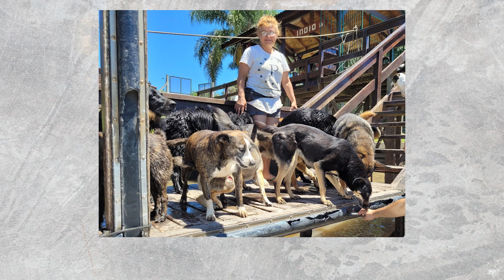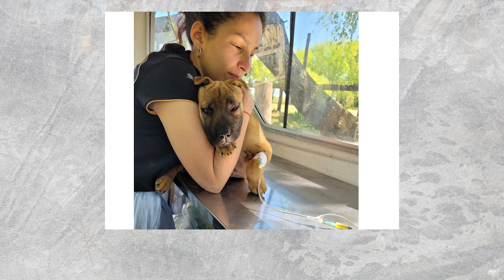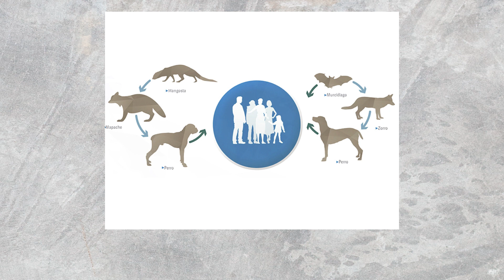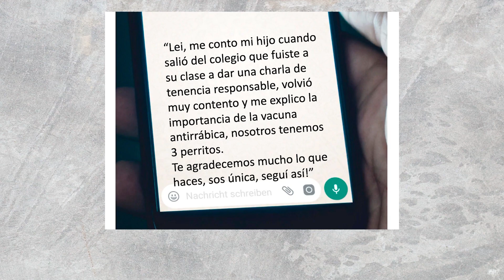Cómo transformar tu profesión y romper las barreras | Leila Peluso López | TEDxTigre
La medicina veterinaria tiene muchas salidas laborales, pero en el ámbito de pequeñas especies más allá de trabajar detrás de una camilla de acero inoxidable no se conoce.
Se puede romper esas barreras y transformar la profesión para aquellas personas que lo necesitan, llevando medicina preventiva y salud animal a cada rincón del planeta. LEILA PELUSO LÓPEZ es médica veterinaria especialista en clínica y emergentología de pequeños animales. Actualmente directora técnica de la "veterinaria isleña", ubicada en el Delta Argentino. Recorre el delta a diario para llevar prevención y el mensaje de "una sola salud". Participa de los talleres municipales de "tenencia responsable y bienestar animal" que se desarrollan en todas las escuelas provinciales del partido de Tigre. Concientiza e informa a través de sus redes, donde la siguen más de 12.000 vecinos y vecinas. This talk was given at a TEDx event using the TED conference format but independently organized by a local community.